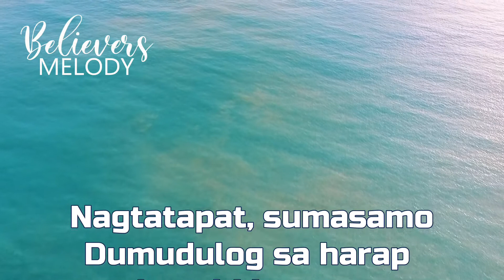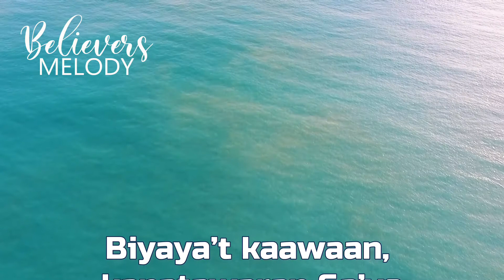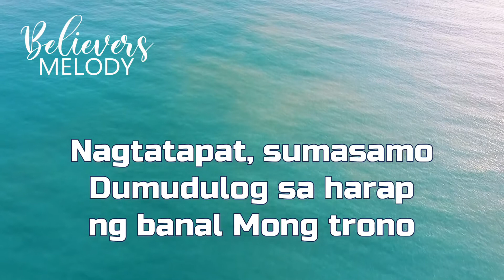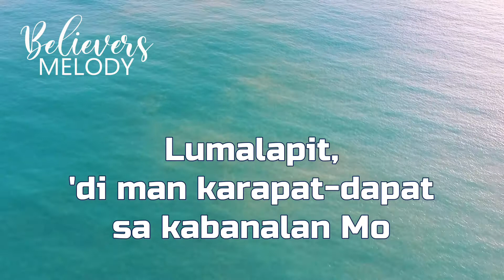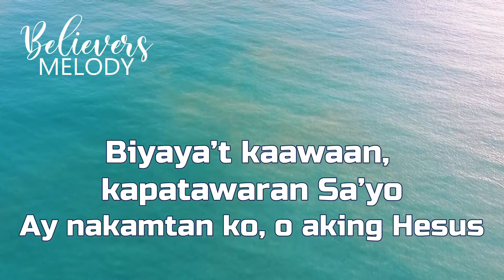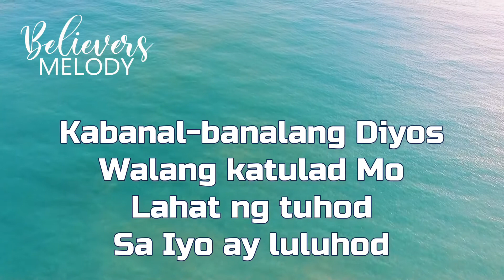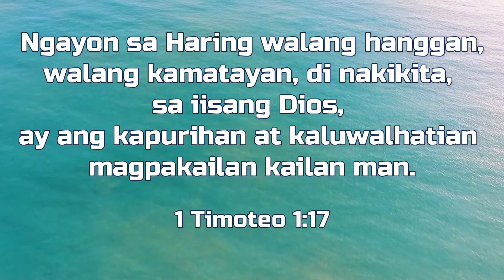Siyasatin Mo Hesus, Kabanal-banalang Diyos, Itataas Kita│MEDLEY - Male Key